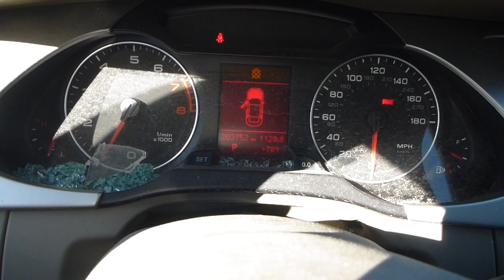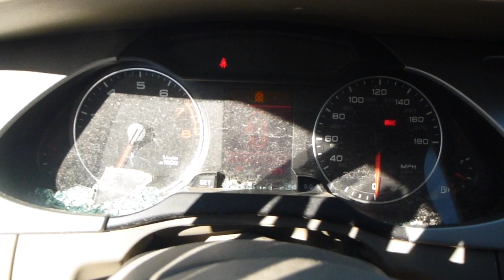Разборка Audi - A4 (B8) 2007-2011, 2.0 TFSI (VIN: WAUBFAFL6CN006372) SL36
Основные характеристики:
Год выпуска: 2011
Объём двигателя: 2.0
Тип двигателя: Бензин
Коробка передач: КПП автомат 4х4 (АКПП)
Кузов: Седан
Смотри каталог запчастей Audi - A4 (B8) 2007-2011 на :
⏰ Режим работы колл-центра:
08:00 – 20:00 – ежедневно

Для наших покупателей:
- бесплатная доставка;